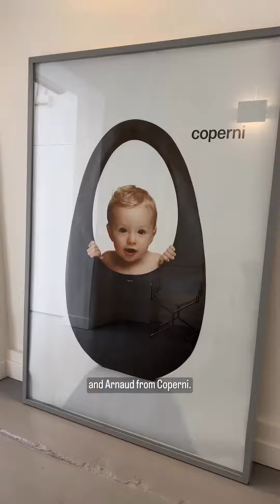Join @sebastienmeyer (Sébastien Meyer) and @arnaud_vaillant (Arnaud Vaillant).